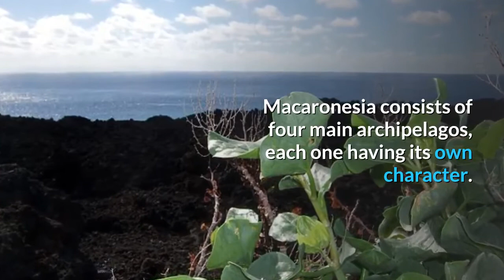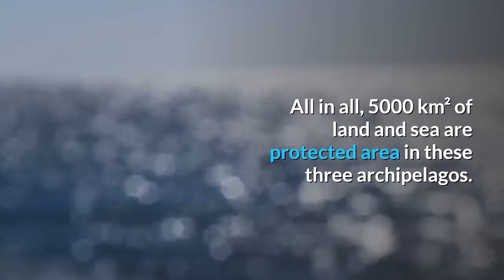Who forms the Macaronesian islands?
Macaronesia is a collection of four archipelagos in the North Atlantic Ocean off the coast of the continents of Europe and Africa. Each archipelago is made up of a number of Atlantic oceanic islands formed by seamounts on the ocean floor with peaks above the ocean's surface.